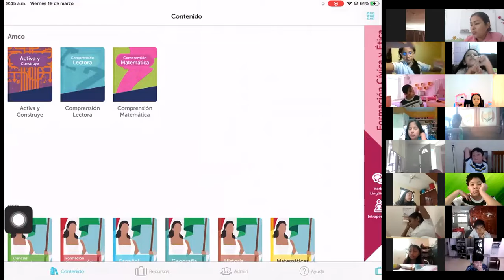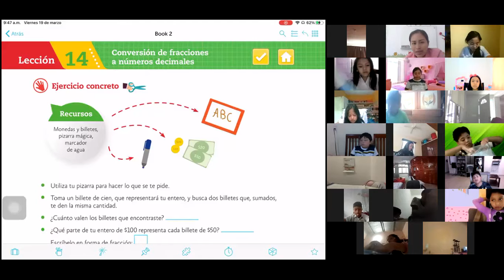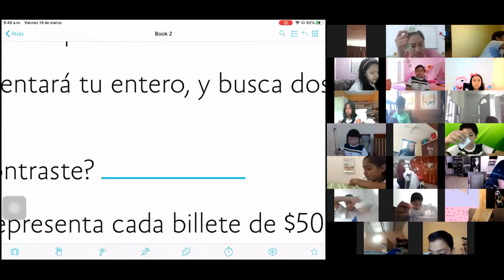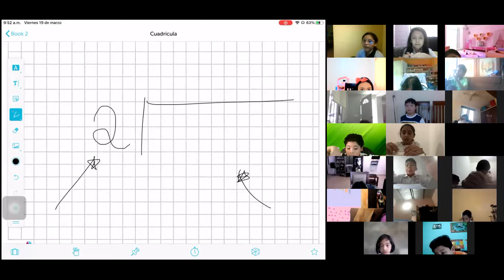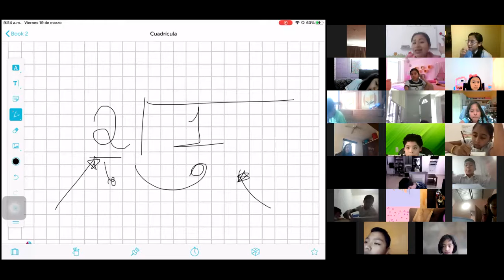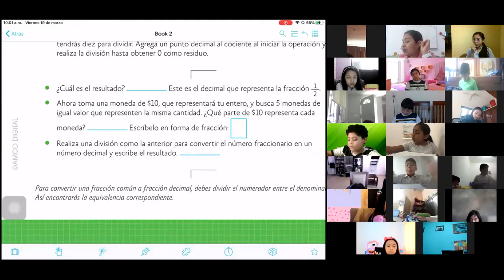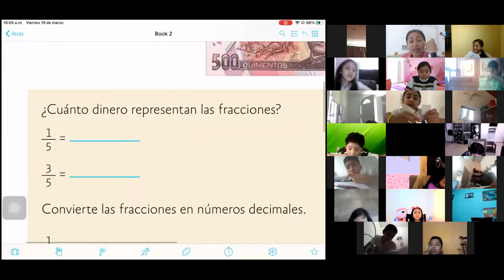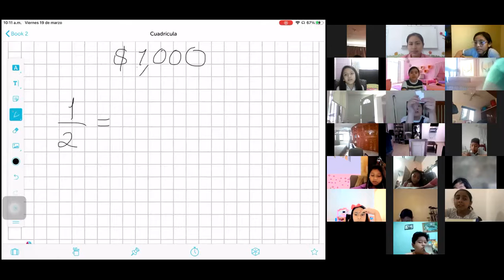19 marzo matemáticas